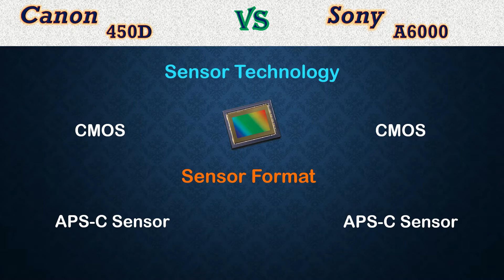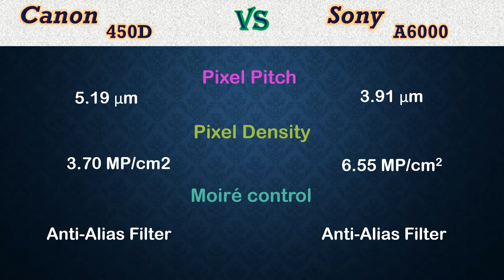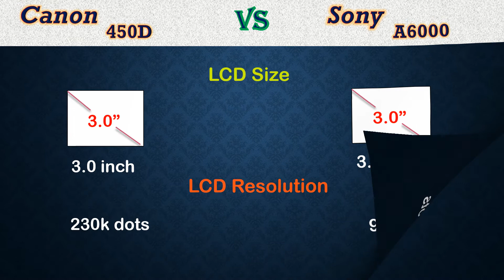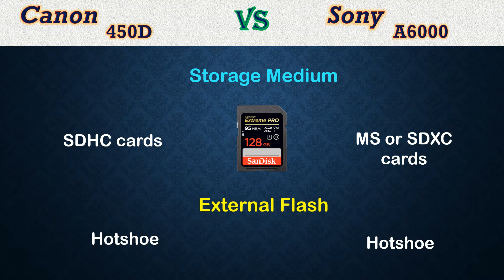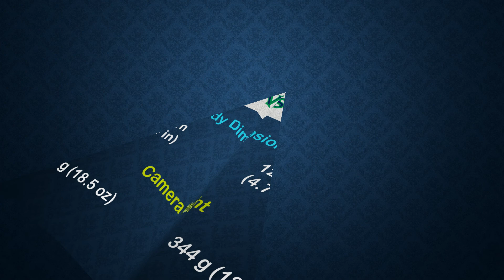Canon 450D vs Sony A6000 Comparison, Specifications, Price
Here we are comparing cameras with different body types: Canon 450D, which was introduced in May 2008 is an access-level DSLR camera with a 12.0MP APS-C sensor whereas Sony A6000, which was introduced in April 2014 is an access-level Mirrorless camera with a 24.0MP APS-C sensor. As you can see, 450D is 6 years older than A6000. Let's have a look at if this age difference between cameras makes a big difference.

Despite some fundamental differences of these two body types, Mirrorless cameras are becoming serious alternatives to DSLR cameras thanks to their size/weight advantages and recent improvements in their focus speeds, which makes this comparison even more interesting.